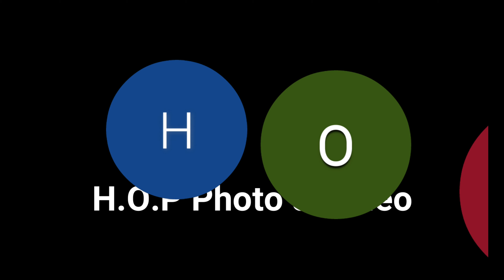Begur to Sa Riera Beach (Platja Sa Riera), Costa Brava, Spain.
Enjoy a 4 minute drive by car from medieval Begur to Sa Riera Beach (Platja Sa Riera), Costa Brava, Spain.